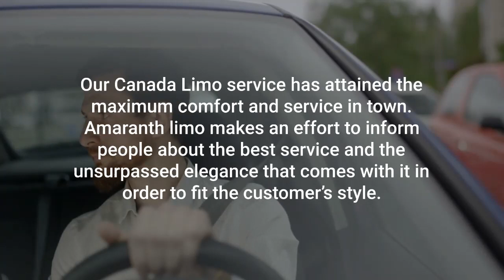Amaranth Airport Limo - Insured Professional Chauffeur by Canada Limo